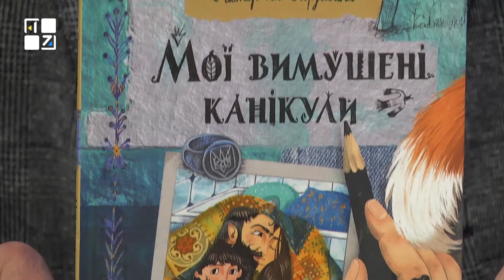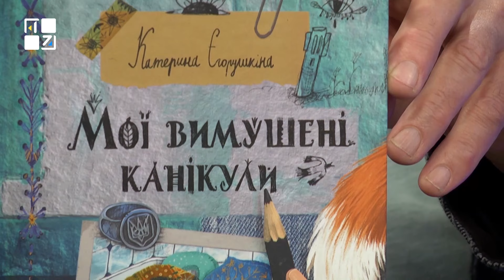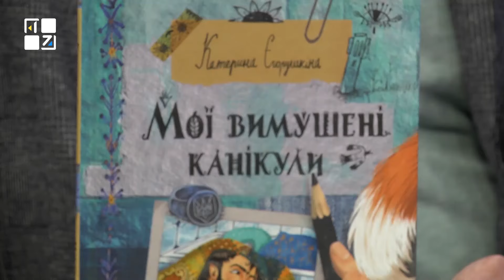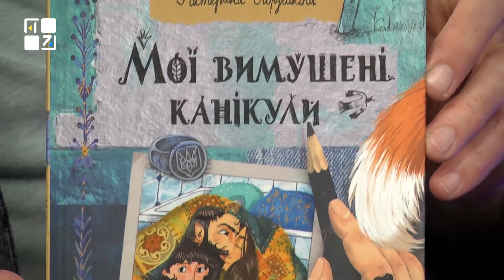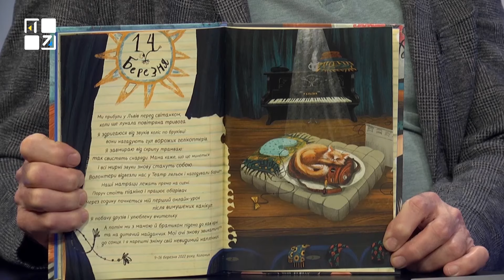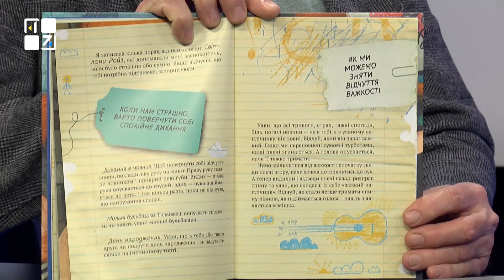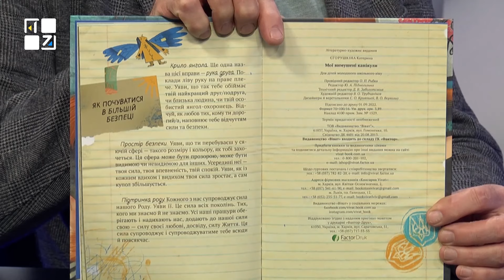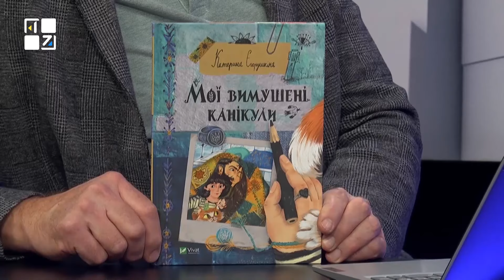Катерина Єгорушкіна про казкотерапію в час війни